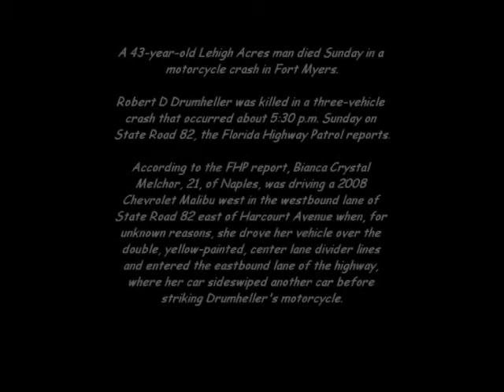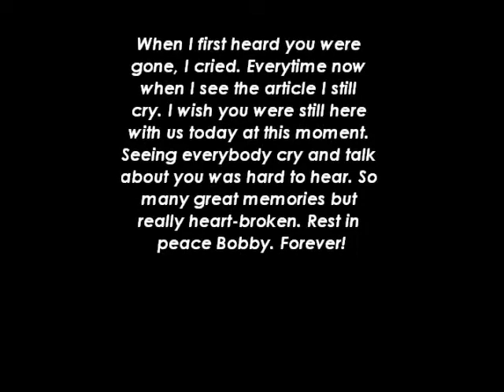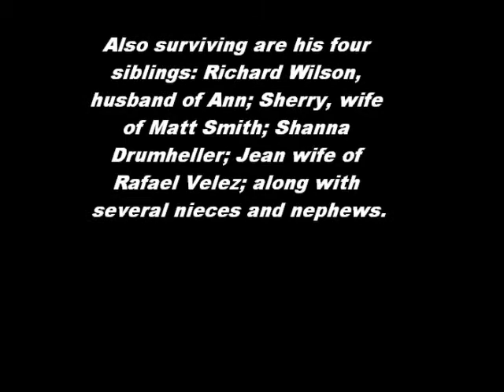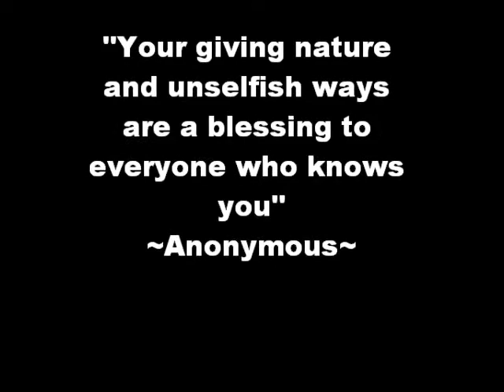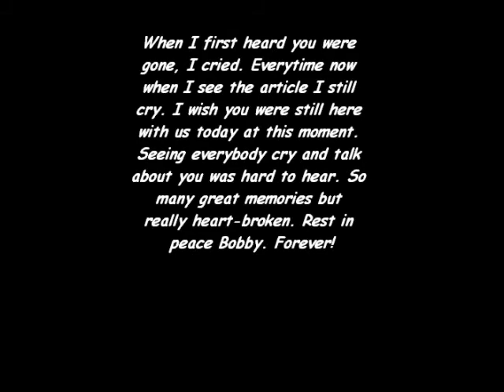Robert Drumheller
Memory of Bobby Drumheller